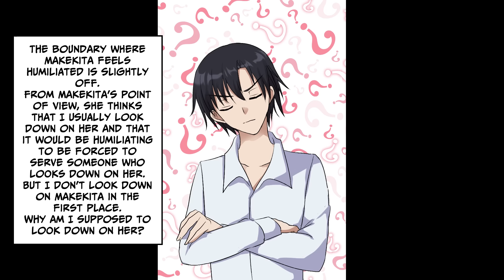［Manga dub］I broke my cute classmate's fingers and when I told I help her with anything, she［RomCom］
Our French channel has launched！